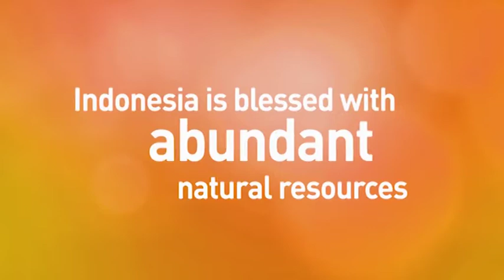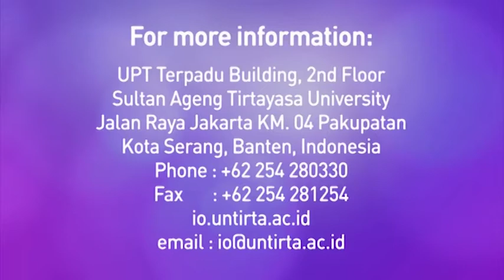International Office of Sultan Ageng Tirtayasa University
Sultan Ageng Tirtayasa University, popularly known as Untirta, is a state university located in Serang, the capital city of Banten Province, Indonesia. The university is located at the western part of the Capital City of Indonesia, Jakarta. As a new state university, Untirta has been renowned for being a fast growing state university in Indonesia with a mission to be an Excellent University in research, education and technology development. Untirta has also built a commitment to establish mutual relationships internationally. This commitment is in line with the aspirations of the country to be fully developed country. Untirta has six faculties (faculty of education, faculty of law, faculty of economy, faculty of politic and social science, faculty of engineering and faculty of agriculture). Untirta also has one post graduate program and one research center and some supporting units one of which is International Office. Untirta has been made efforts to be outstanding national university and accredited internationally. For these to take place, Untirta has built cooperation with various organizations both in Indonesia and overseas such as double degree program and joint research program with several universities overseas. These programs have been made in order to respond current global challenges in which high quality education is a prerequisite to participate globally.